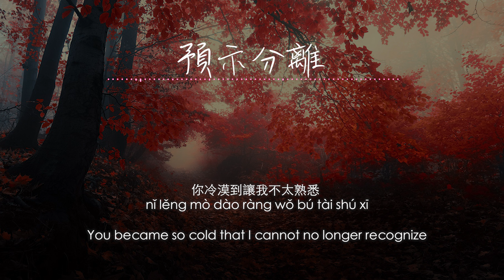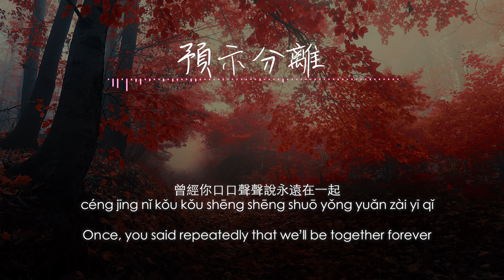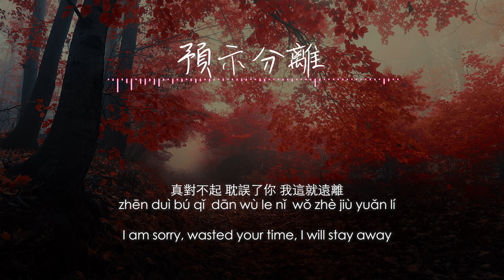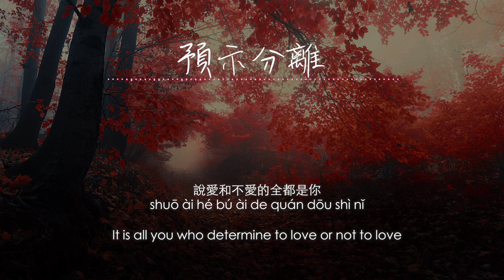【Eng sub/Pinyin】Yunlei_ - 預示分離 （Foreshadow Separation)『曾經你口口聲聲說永遠在一起 』【動態歌詞】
演唱：Yunlei_
作詞：陶舊
作曲：張安辰
編曲：馬小天
翻译/Translated by: Nlyte Lyrics

你刻意疏遠表現很疏離
nǐ kè yì shū yuǎn biǎo xiàn hěn shū lí
You deliberately alienate yourself, to seem distant
有意撇清你和我的聯繫
yǒu yì piě qīng nǐ hé wǒ de lián xì
Purposely dismiss your connection to me
你冷漠到讓我不太熟悉
nǐ lěng mò dào ràng wǒ bú tài shú xī
You became so cold that I cannot no longer recognize
你說沒有很愛所以放棄
nǐ shuō méi yǒu hěn ài suǒ yǐ fàng qì
You said you weren’t really in love, so you gave up
並不適合在一起
bìng bú shì hé zài yī qǐ
Not fit to be together
你說愛是一時興起
nǐ shuō ài shì yī shí xìng qǐ
You say love is but a spur of the moment

如果結局註定分離
rú guǒ jié jú zhù dìng fèn lí
If we destine to separate in the end
為何出現我生命裡
wéi hé chū xiàn wǒ shēng mìng lǐ
Why did you appear in my life
倒不如一開始你就離去
dǎo bú rú yī kāi shǐ nǐ jiù lí qù
Rather you leave right from the start
何必費盡心機脫離
hé bì fèi jìn xīn jī tuō lí
Why bother trying so hard to struggle free
我會主動退出
wǒ huì zhǔ dòng tuì chū
I will leave
真對不起 耽誤了你 我這就遠離
zhēn duì bú qǐ  dān wù le nǐ  wǒ zhè jiù yuǎn lí
I am sorry, wasted your time, I will stay away

曾經你口口聲聲說永遠在一起
céng jīng nǐ kǒu kǒu shēng shēng shuō yǒng yuǎn zài yī qǐ
Once, you said repeatedly that we’ll be together forever
現在卻在逃避銷聲匿跡
xiàn zài què zài táo bì xiāo shēng nì jì
But now you are avoiding and disappearing
怪我輕信你動了心 自己騙自己
guài wǒ qīng xìn nǐ dòng le xīn  zì jǐ piàn zì jǐ
Blame myself for believing that I moved your heart, I lied to myself
從前你信誓旦旦說你永不變心
cóng qián nǐ xìn shì dàn dàn shuō nǐ yǒng bú biàn xīn
Once, you vowed to say that you will never change your heart
如今卻先離去提前忘記
rú jīn què xiān lí qù tí qián wàng jì
Now, you are the first to leave and forget
說愛和不愛的全都是你
shuō ài hé bú ài de quán dōu shì nǐ
It is all you who determine to love or not to love

口口聲聲說永遠在一起
kǒu kǒu shēng shēng shuō yǒng yuǎn zài yī qǐ
Repeated said we’ll be together forever